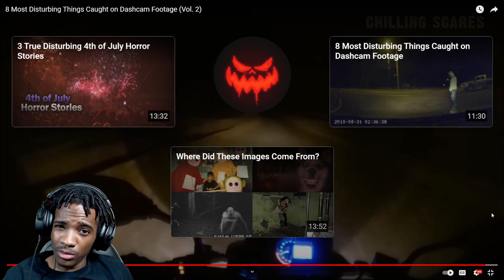8 Most Disturbing Things Caught on Dashcam Footage | Vince Reacts